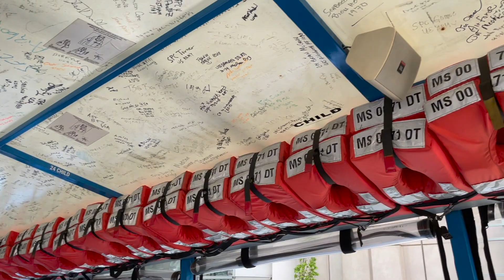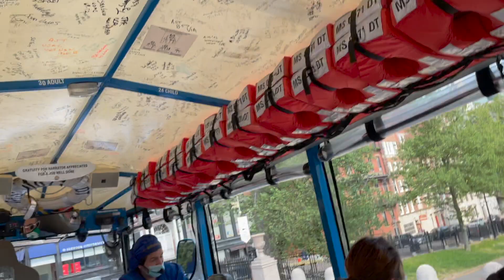ഒരു അമേരിക്കൻ സിറ്റിയിൽ കറങ്ങിയാലോ? | Boston Duck Tours | Explore Boston part 1 | US travel vlog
Boston's famous Duck Tours take tourists on daily land and sea tours of the 'City on the Hill'